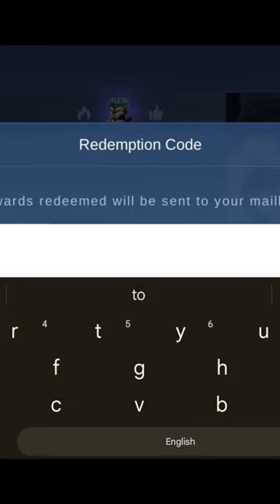How to get Layla Blue Specter Emote?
Let's bully Layla with new sticker = )

👇Rules 📋
Don’t bad bad !

TQ :D ✨

👇TAGS 🏷️
NOT SURE WHAT TO WRITE ANYMORE
I GUESS SOME TAGS